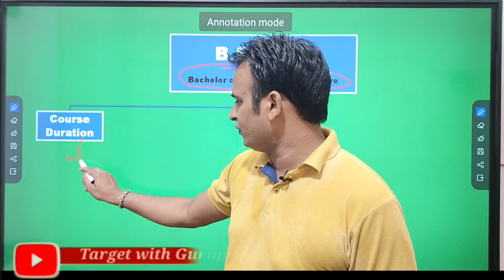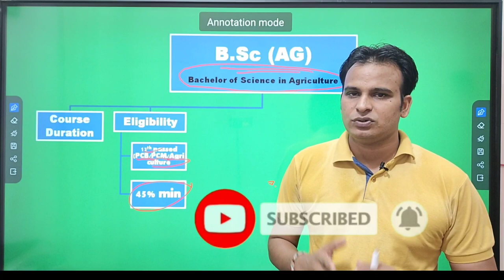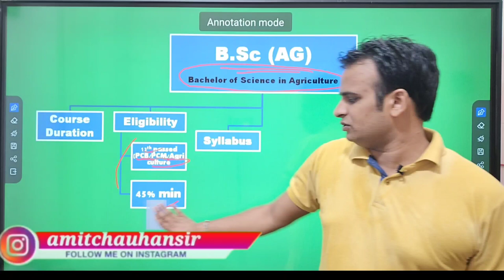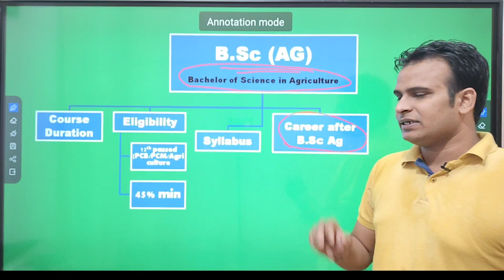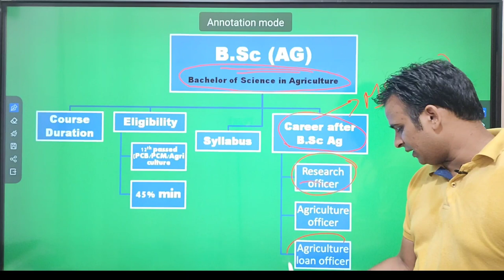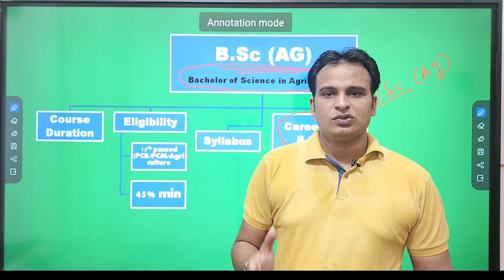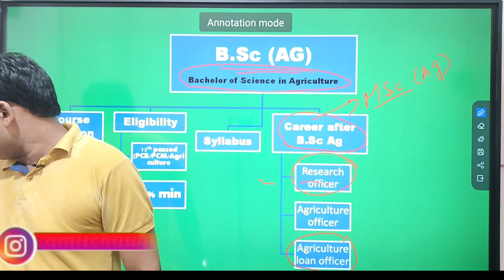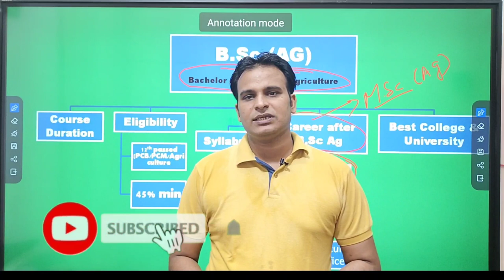B.Sc Agriculture course details in hindi || What is B.Sc Ag course || All about B.Sc Agriculture